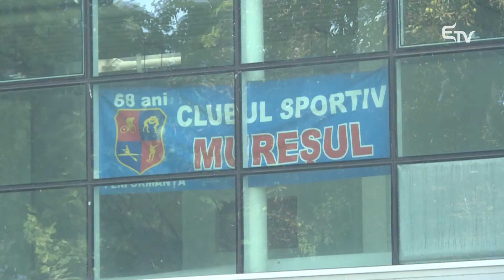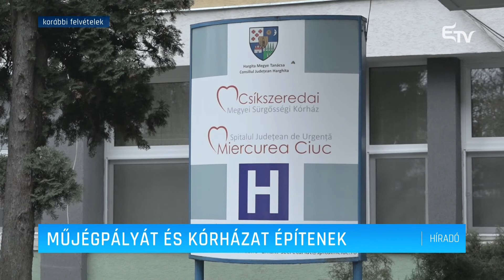Műjégpályát és kórházat építenek – Erdélyi Magyar Televízió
Befejezik az évek óta félkészen álló műjégpályát Marosvásárhelyen, és korszerűsítik a Csíkszeredai Megyei Sürgősségi Kórházat. A két beruházás kivitelezési szerződését szerdán írták alá Bukarestben, Kelemen Hunor miniszterelnök-helyettes, illetve Cseke Attila fejlesztési miniszter jelenlétében.